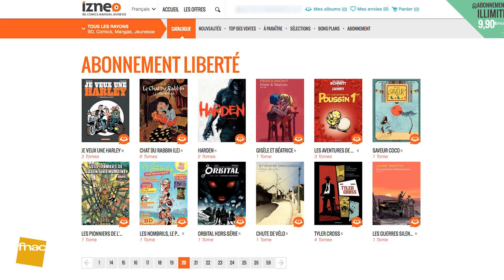Le meilleur de la BD dans le coffret Izneo : mais comment ça marche ?